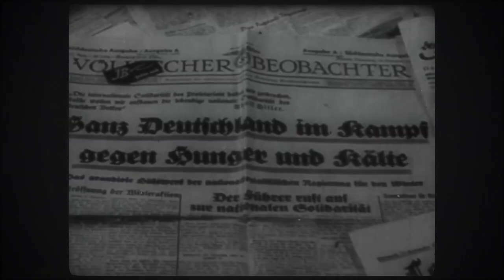Extermination Begins at Auschwitz - War Against Humanity 030 - March 1942, pt. 1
The crackdown on 'undesired' ethnic populations in the Balkans continues as Mario Roatta issues 'Circular 3C'. The Germans kill 5000 German Jews in the 'Dünamünde Action', and the Japanese purge the Chinese communities of Singapore in the 'Sook Ching' massacre. Additionally, the new camp of Auschwitz Birkenau opens its doors in Poland.

Hosted by: Spartacus Olsson
Written by: Spartacus Olsson and Joram Appel
Director: Astrid Deinhard
Producers: Astrid Deinhard and Spartacus Olsson
Creative Producer: Maria Kyhle
Post-Production Director: Wieke Kapteijns
Research by: Joram Appel
Edited by: Miki Cackowski
Sound design: Marek Kamiński

Colorizations by:
Mikołaj Uchman

Sources:
Yad Vashem 3016/2, 3016/29, 915/4, 1935/15, 8EO8, 5720/18, 12DO9
Bundesarchiv
IWM ART 15747 14, 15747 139, 15747 12, LD 6042
USHMM

Max Anson - Maze Heist
Jon Bjork - Disposal
Peter Sandberg - Document This 1
Wendel Scherer - Growing Doubt